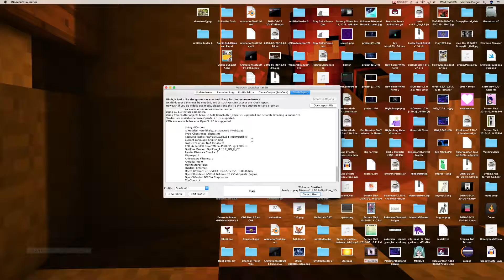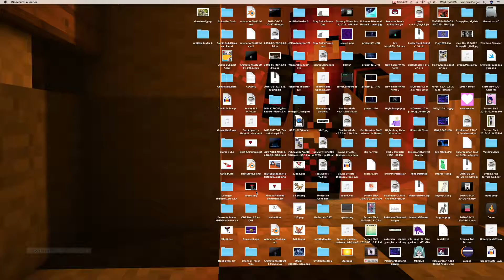Minecraft Minigames| I NEED CANDY!!!